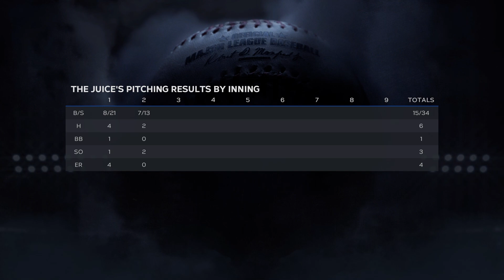MLB The Show 23 Player Career Part 50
MLB The Show 23 Player Career Part 50 no commentary

National League Futures vs. American League Futures